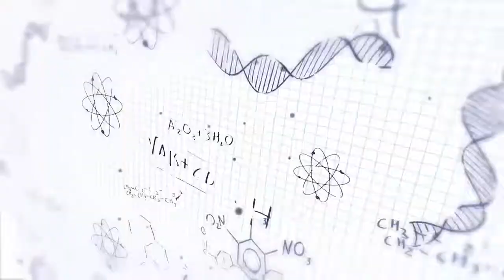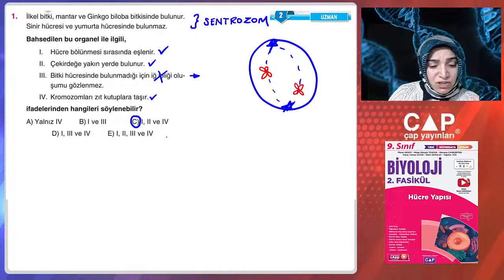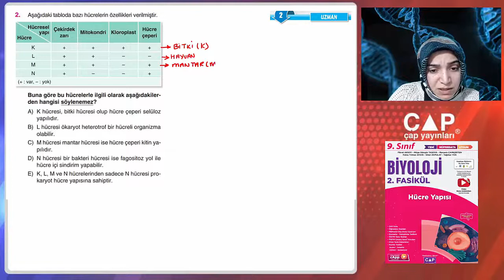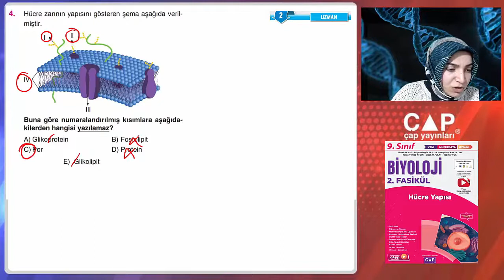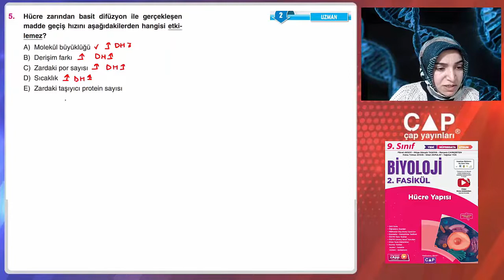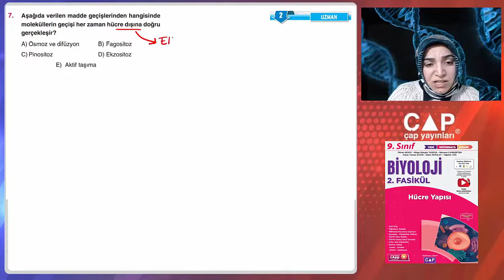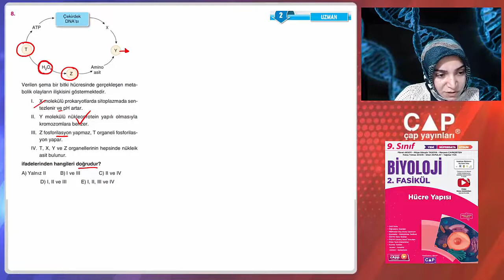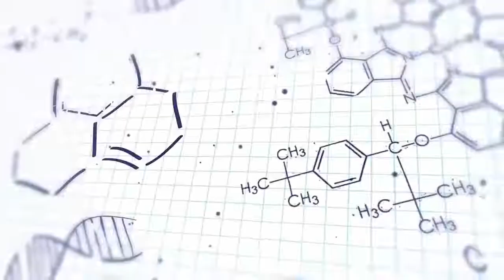9.Sınıf Biyoloji - 2. Fas.- Uzman Testi 2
# Biyoloji